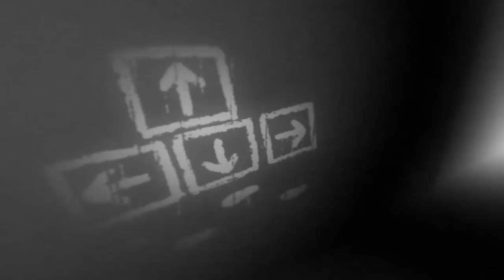Let's Grusel #01 | Which | Die Messer Fetischistin o_O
|Let's Grusel Which|
Ein kommentiertes Gameplay von Sebastian.
↓↓ Für weitere Infos aufklappen ↓↓

In dem Format Let's Grusel werde ich jede Woche ein von euch vorgeschlagenes Gruselspiel spielen. Ob Slender, Which, Dead Space, Fear, SCP... Alles ist möglich! Schreibt nur in die Kommentare, welches Spiel ihr als nächstes sehen wollt und freut euch dann auf meine Angstschreie und zitternde Hände ;)

Bitte bewertet das Video und schreibt ein Kommentar.

|Über ein Abo würden wir uns freuen|